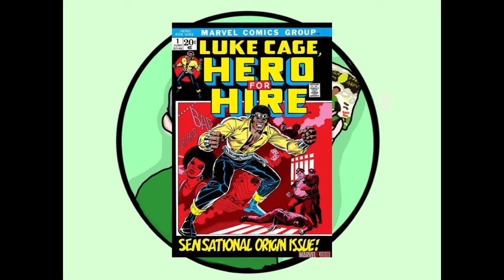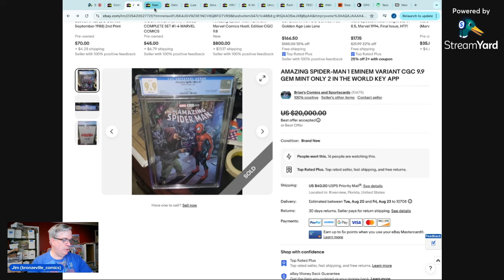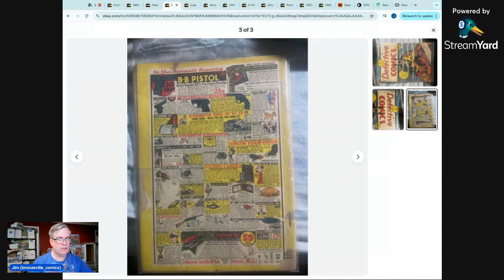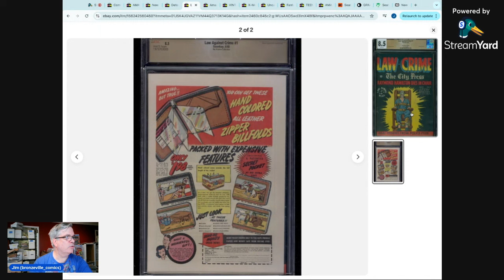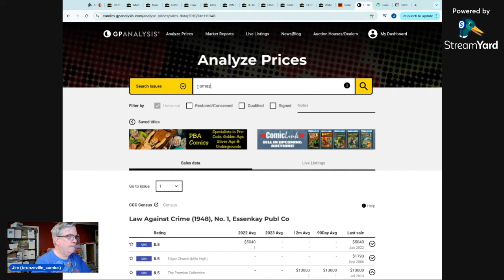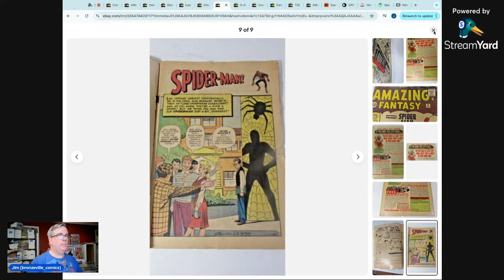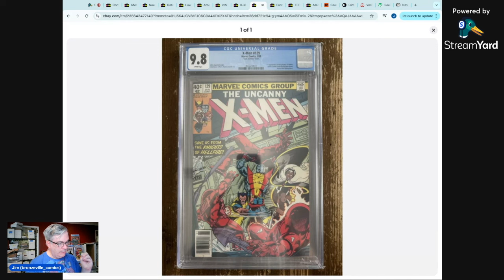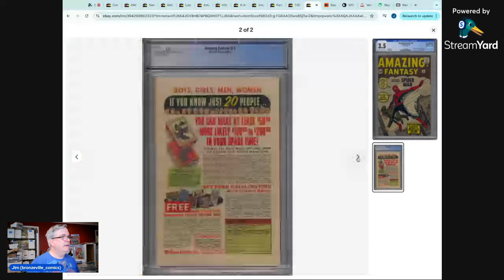Top 10 Ebay Comic Book Sales for July 2024